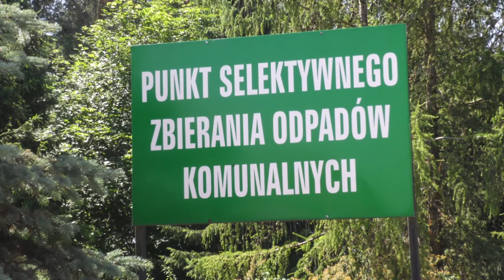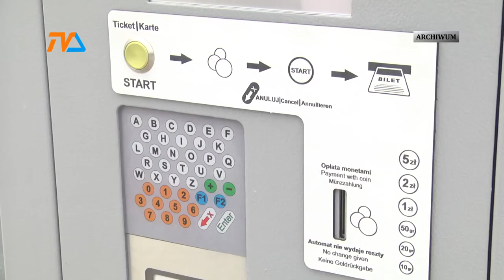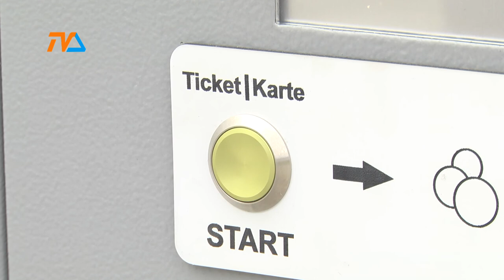Opłaty lokalne w górę? Zadecyduje Rada |TVSUWAŁKI